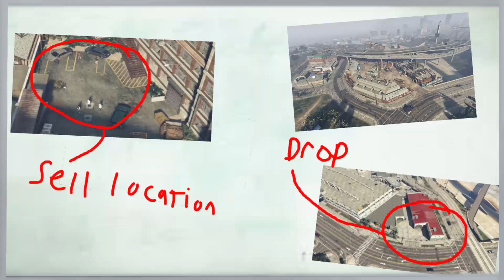Drug Buster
This is the sixth mission in my GTA DLC Endogen's clientele